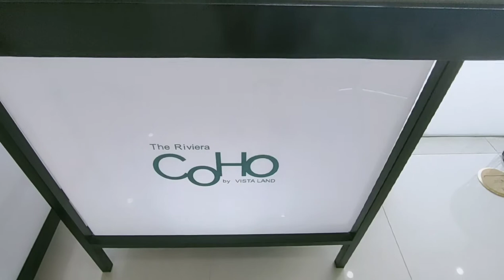Whats inside CoHo Showroom Bohol | Glephanie Bustaliño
This video is all about what CoHo by Vista Land has to offer as a good investment in Bohol .

For more details send us message or visit our office at CoHo 2nd floor Liteport Center Tagbilaran City.